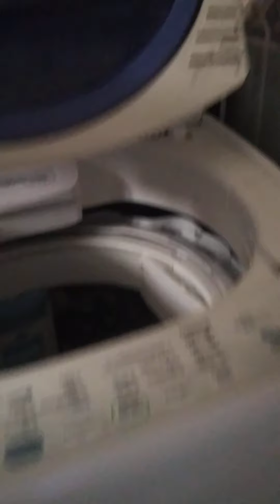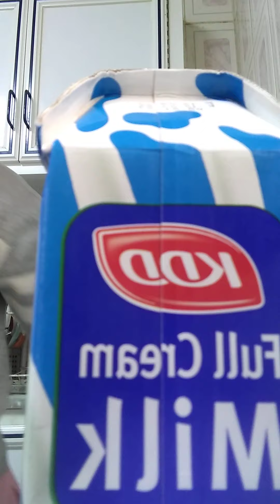OFW BUHAY ABROAD! KAPOY MANGITA KA KUWARTA BALAHAW LOL